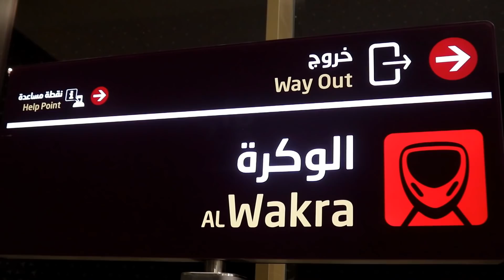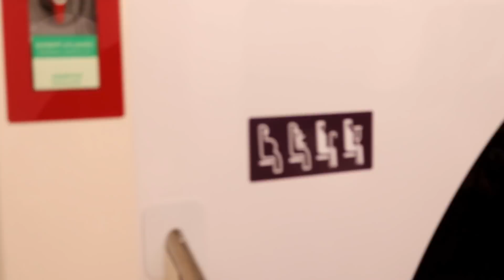लमजुङ सेवा समाज कतार द्वारा मेट्रो यात्रा-२०१९ ll DOHA METRO ll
लमजुङ सेवा समाज कतार ले  सस्थागत रूपमा मेट्रो यात्रा गरेको थियो । This video was taken during vist Doha metro by LSS  Qatar team on 23 may 2019.
Please do comment share my video.
Thank you alot